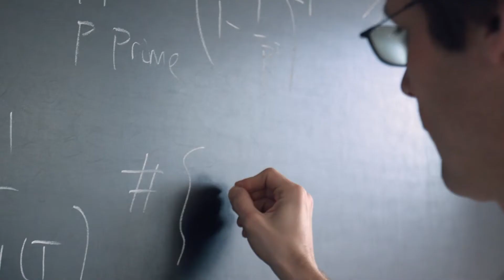Natural Sciences at York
Dr Chris Murphy, Lecturer in Natural Sciences, shares a brief introduction into studying Natural Sciences at the University of York.